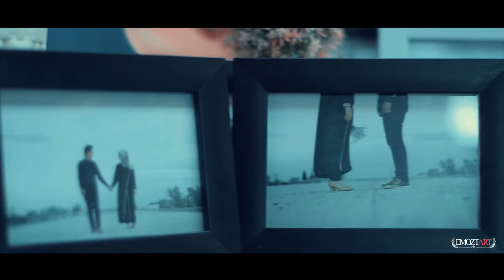clip wedding - Atika + Elpan